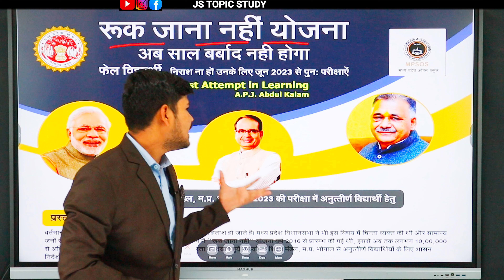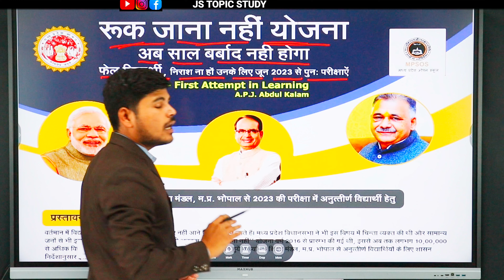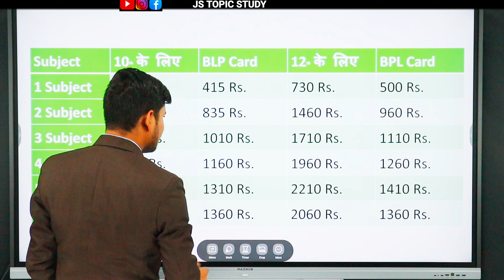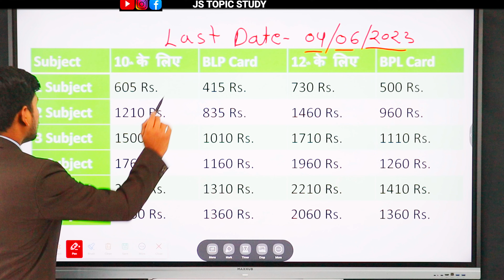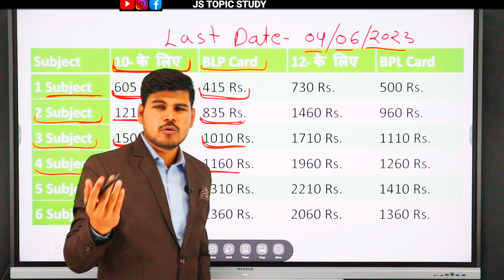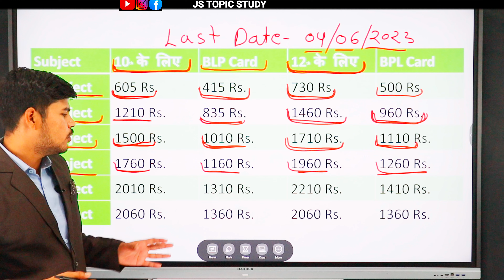ruk jana nahi form kaise bhare 2023 | 10 th 12th failed ruk jana nahi form kaise bhare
ruk jana nahi ka form kaise bhare 2023
ruk jana nahi yojna form kaise bhare 2023
10 th 12th failed ruk jana nahi form kaise bhare
ruk jana nhi yojna exam 2023
ruk jana nahi yojna,ruk jana nahin yojana